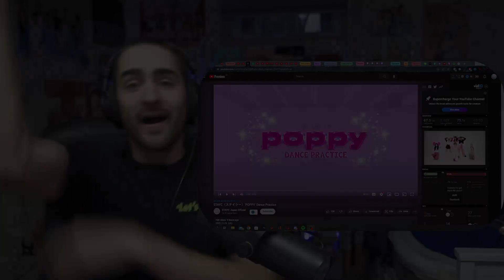Reacting to STAYC - Poppy Dance Practice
Original Videos

TAGS
Kpop Reaction, Kpop, Reaction, KPOP, kpop, kpop reaction, first, first time, time, react, reacts, jojobas reacts, jo reacts, STAYC,POPPY,MV, dance practice, performance, challenge